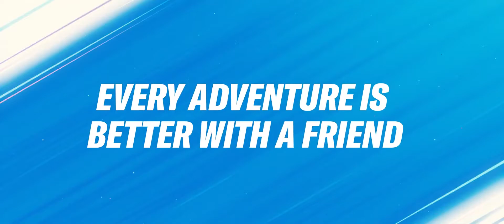Nunu&Willump New Champion Spotlight - league of Legend Wildrift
New Champion Nunu&Willump Coming to Wildrift In September 9 5:30Am IST.

League Of Legends Wildrift I'd

Marcø#8041

|Ram-6gb(128gb)
|Gpu- Adrino 604

such as criticism, comment, news reporting, teaching, scholarship, and research. Non-profit, educational or personal use